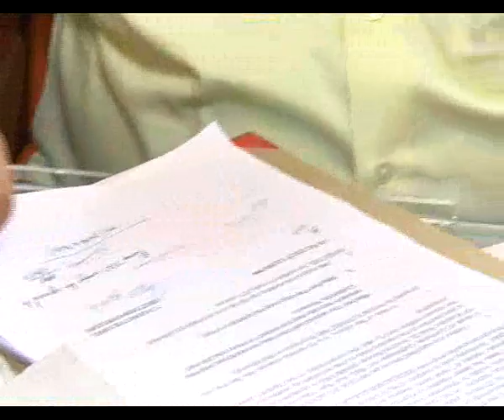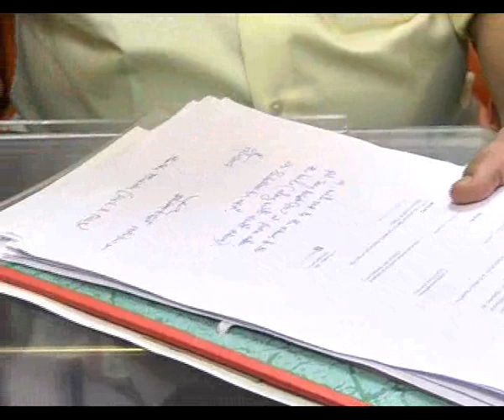Nakka Anand Babu Takes Charge as Social Welfare minister at ap